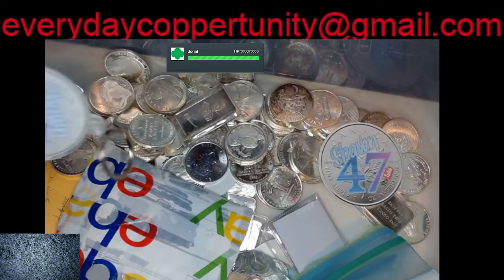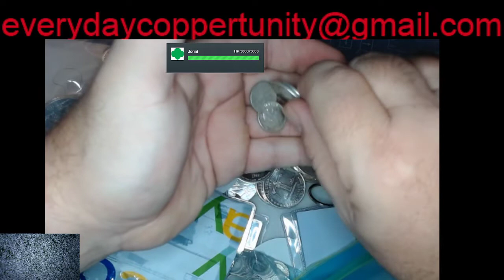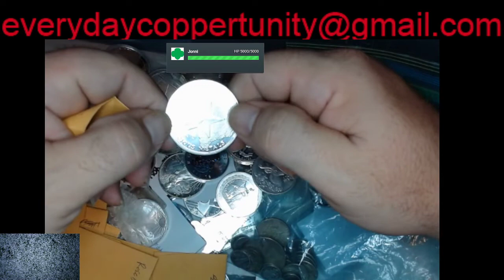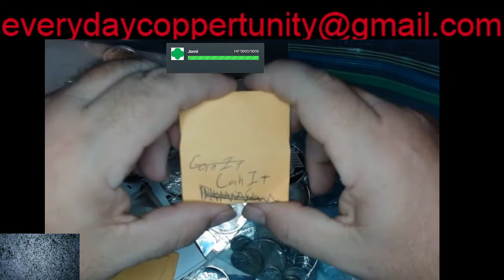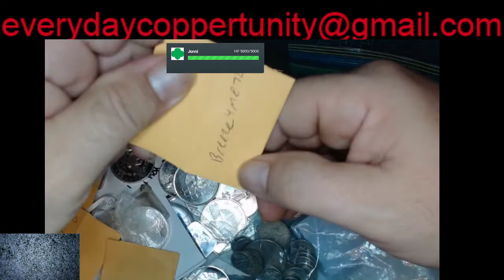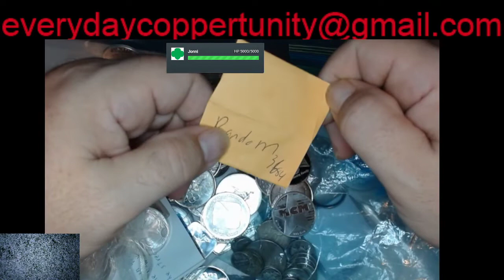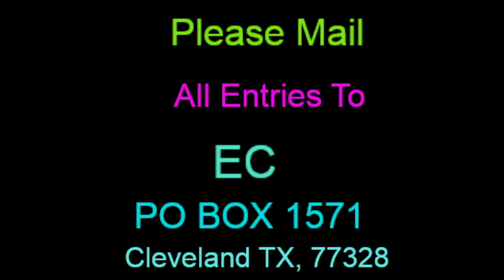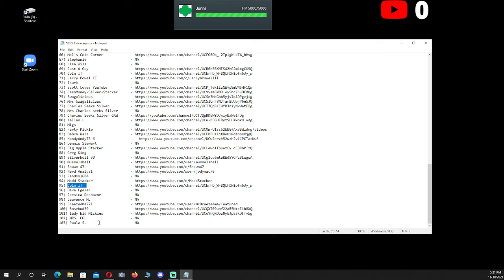2022 New Years Extravaganza 103 OZ Update (102 oops)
45) Paul Stampa                   - NA
48) Cmuron 750 winner #1          - TBD
59) Chris B                       - NA
64) Mike Schlies                  - NA
67) Stephanie                     - NA
95) Paula S.                      - NA
96) Dave Egeler                   - NA
97) Jeesica Deshazor              - NA
102) MRS. CGL                     - NA